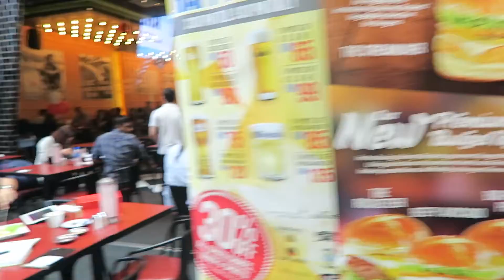WEEKEND TRIP TO KL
Headed to KL for a 2D1N trip. As the weather is really scorching there, we spent 98% of the time inside the shopping malls. Yup, it didn't feel like a different country, except when you take out your wallet to pay.